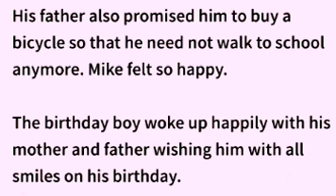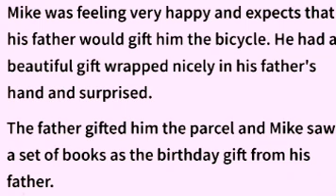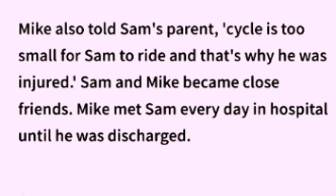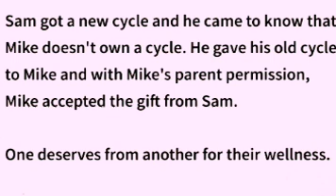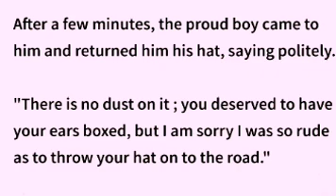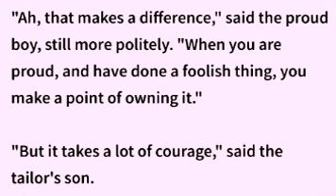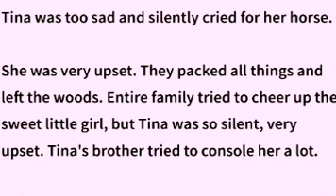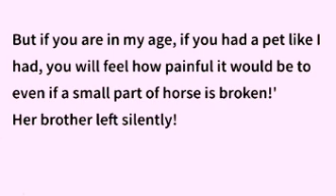Learn english through stories || English story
llearn english through story
story beginner level
english story
english stories
learn english through stories begginer level
English practice
English Reading practice,reading practice read listen and learn
learn english through story
english story
english stories
story
stories